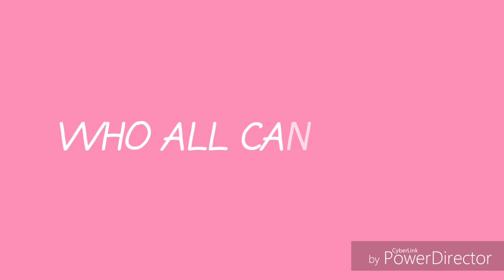Career counseling I IBPS Specialist Officer I Things to Know I Tips to Crake